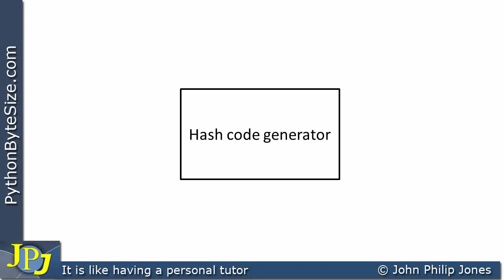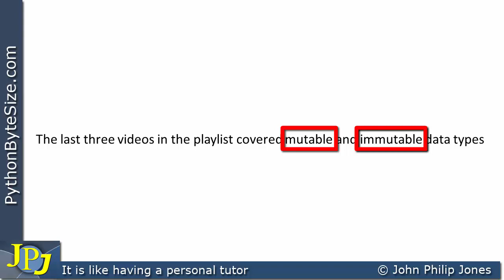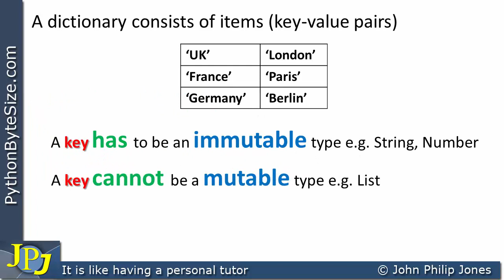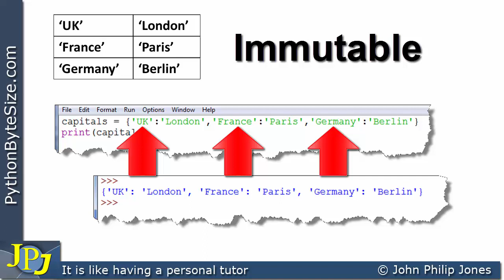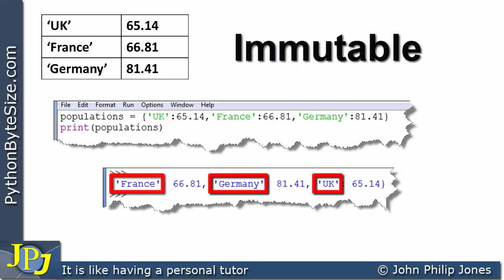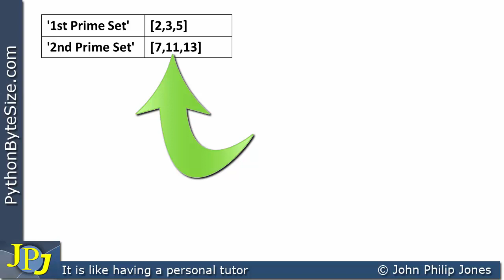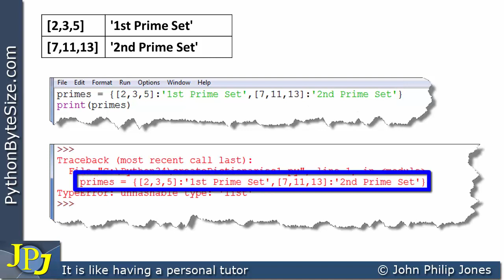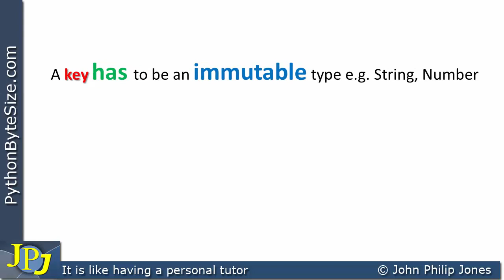Allowable types for Dictionary Keys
The type of a key in a key-value pair must be immutable. This is emphasized in this video lesson.